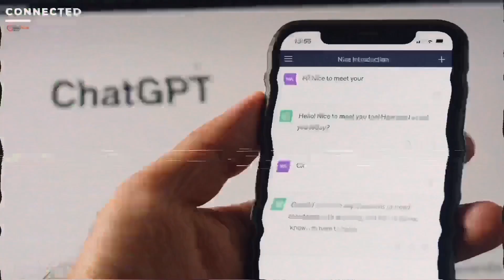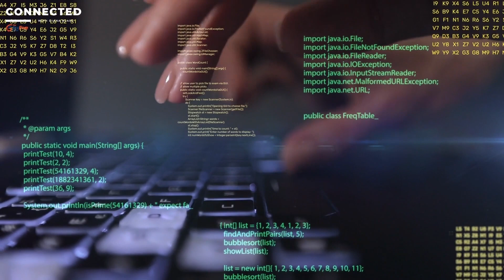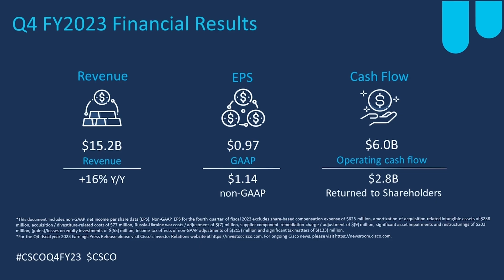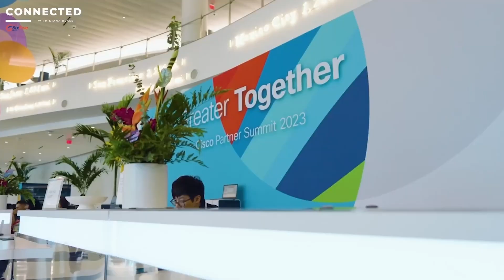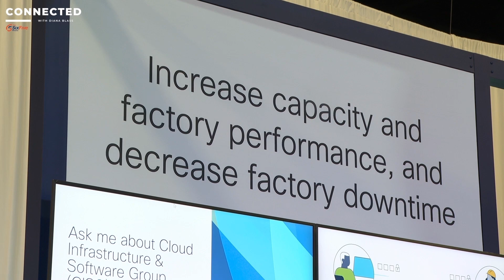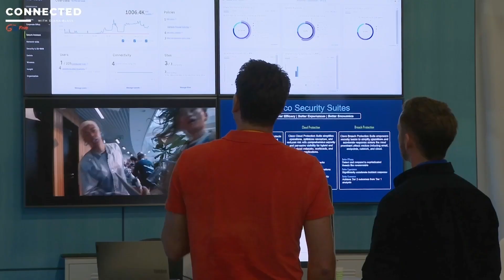Six Five Media Connected with Diana Blass, Episode 7: AI's Network Dilemma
Enterprise AI adoption is lagging, despite heavy interest and big investments in the technology. The top challenge? Outdated network infrastructure that can't accommodate AI workloads. In this episode of The Six Five Media Connected with Diana Blass, Diana heads to the Cisco Partner Summit in Miami, where she learns about the latest network innovation to hit the market.  Hear from Cisco's Chuck Robbins, Jeetu Patel and Alex Pujols, along with perspectives from analysts and Six Five co-hosts Daniel Newman of The Futurum Group and and Patrick Moorhead of Moor Insights & Strategy.